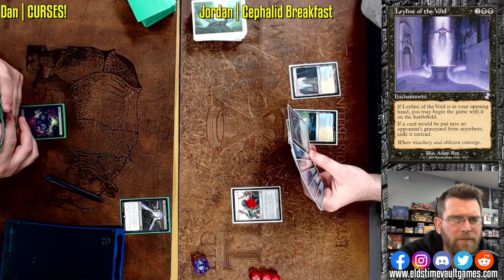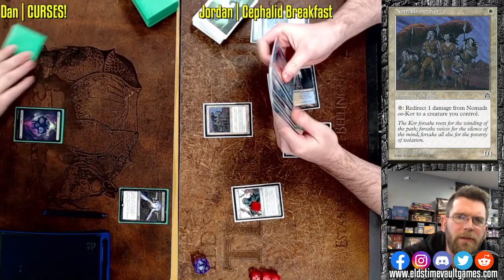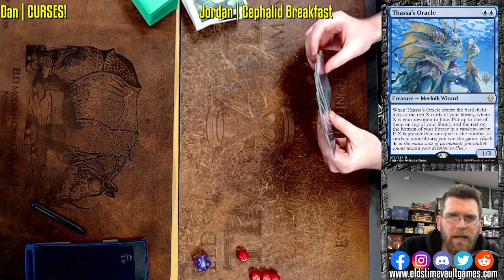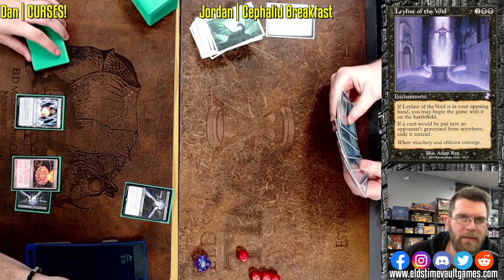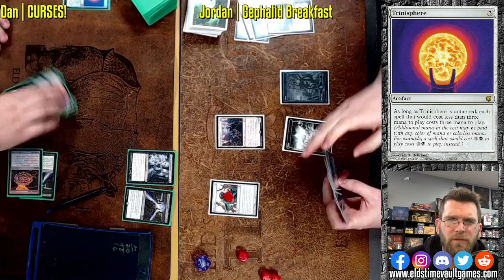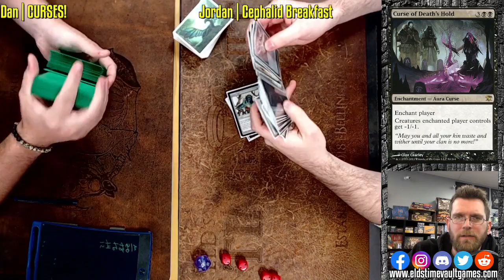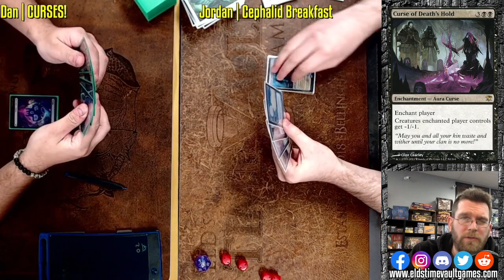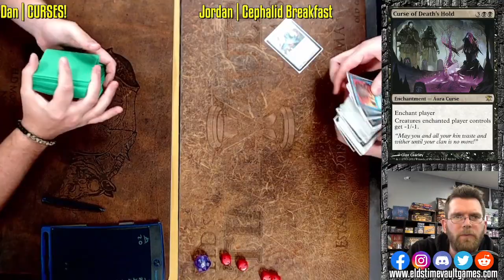CURSES! vs Cephalid Breakfast | Legacy Magic: The Gathering w/Commentary | Fast Effect | ELD's MTG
You can see yourself on the channel! We play over Discord every Wednesday and Friday at 6:45pm EST via webcam.

In Store Weekly Schedule:
Tuesday Commander Gathering | 6pm
ELD Team Trio Events Sunday once a month

15 North Main St Suite B-4